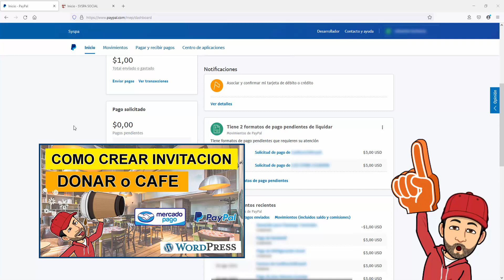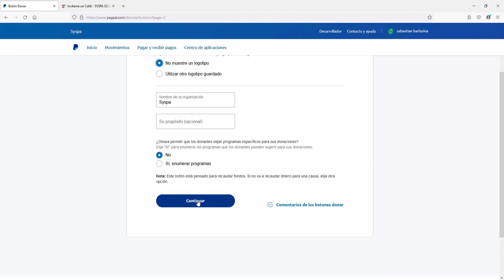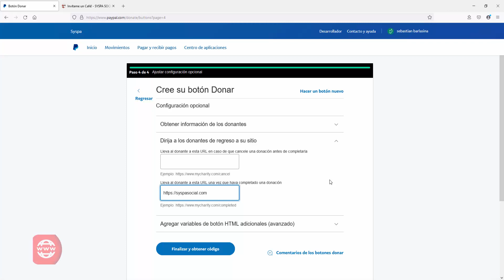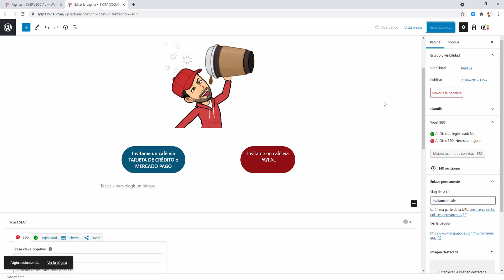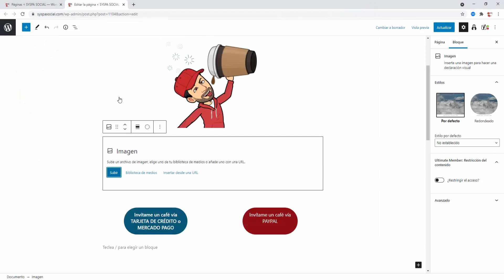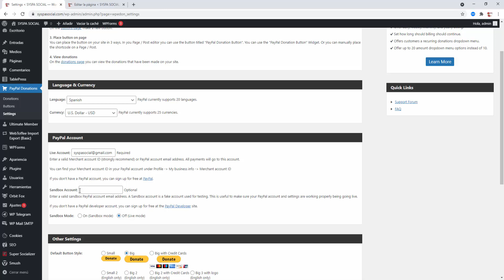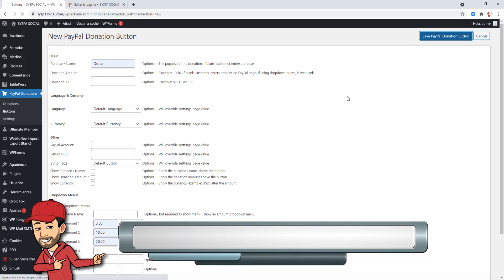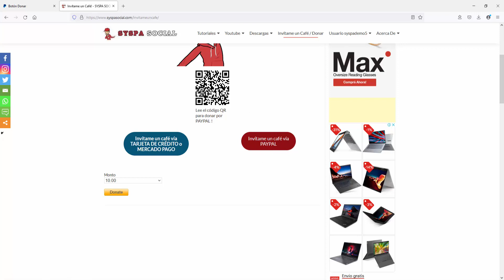como crear boton para donar usando paypal, incluye suscripción, wordpress 108 tutorial español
🖐️ Aprenderemos como crear un botón DONAR utilizando PAYPAL, de manera muy fácil, con suscripción incluida. Este canal pertenece al curso de wordpress del canal SYSPA SOCIAL en español.

➡️ Telegram: Busca el canal SYSPA SOCIAL y pulsa en UNIRTE

👓VÍDEOS RELACIONADOS

Ya sabes, si queres aprender algo sobre wordpress, busca en youtube: ""SYSPA WORDPRESS [TEMA]""

PUEDES BUSCAR ESTE VIDEO CON LOS SIGUIENTES HASHTAGS